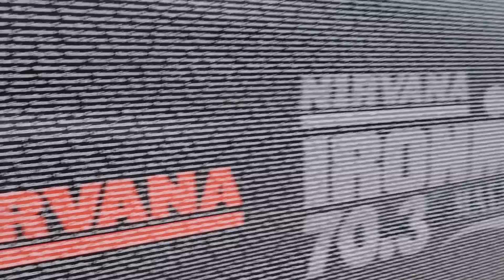IRONMAN mes secrets avant le départ !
⭐⭐ Ma marque de chaussettes ➤ ➤ 15% sur Myprotein avec le code MULOT ➤